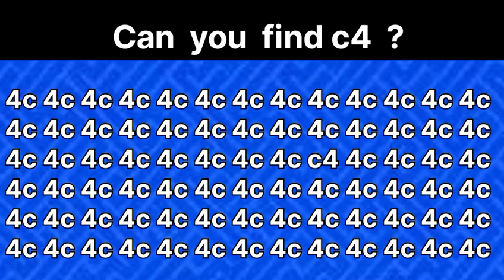Can you find"c4"